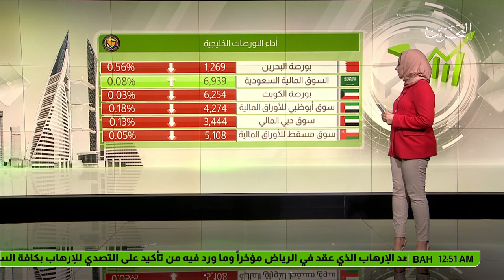البحرين : النشرة الاقتصادية 2017-11-27